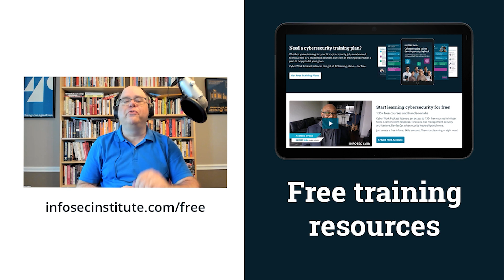Meet GitHub’s security team | Cyber Work Podcast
Jacob DePriest, the VP and deputy chief security Officer at GitHub, talks about joining the company in 2021 and what its security team is like, as well as GitHub's security issues, how they are similar to other developer platforms and how they are different.